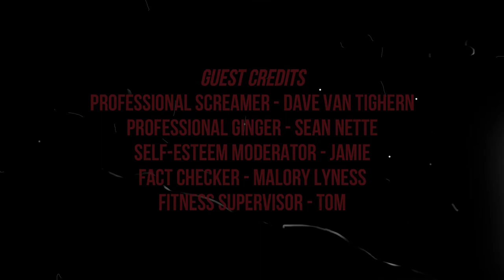NearlyCoop: Fall Guys | Part 2 I'LL NEVER WIN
Jamie learns about WAP and I learn that I will never win a round.